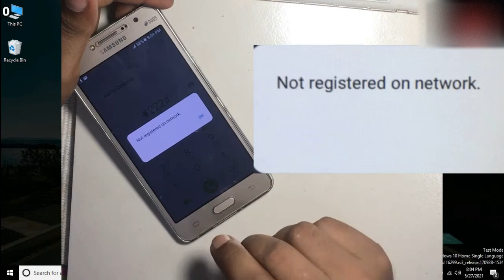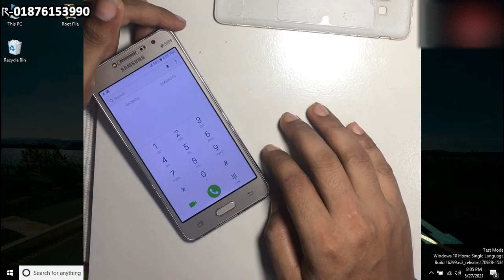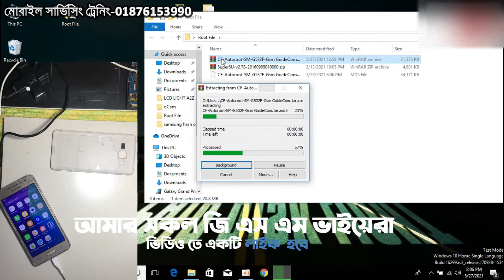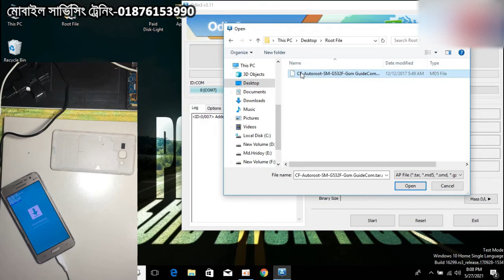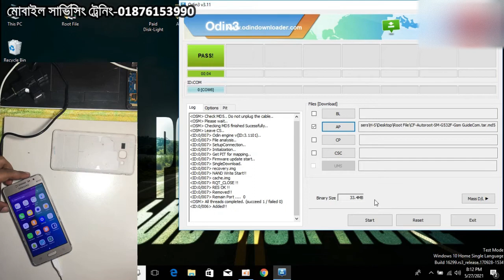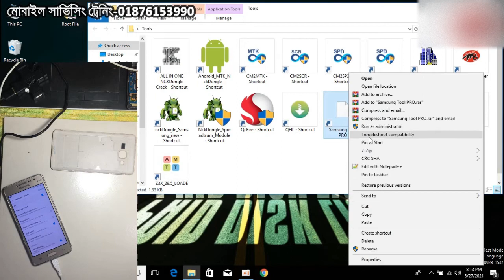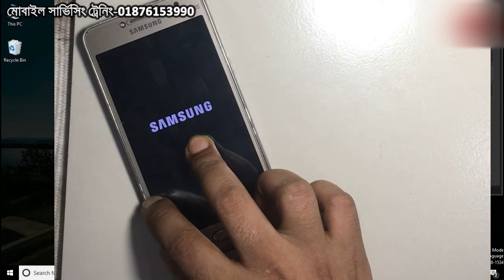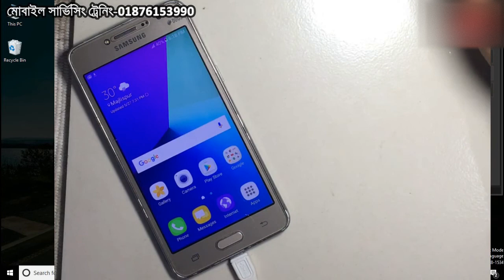All Samsung Network Emergency|No Service Problem Solution Repair Patch Certificate done z3x box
আসসালামু আলাইকুম,
All Samsung Network Emergency|No Service Problem Solution Repair Patch Certificate done z3x box 2023,
Hi friends,welcome our channel GSM-SHIP/GSM-HRIDOY,This channel also created for Mobile Repairing Hardware and Software Compleate Course in bangladesh/
আমি হৃদয় ফরিদপুর থেকে-গত ১০ বছর ধরে মোবাইল সার্ভিসিং সেক্টরের সাথে জরিত ।,
দেশের বিভিন্ন জেলায় ছড়িয়ে ছিটিয়ে থাকা ছাত্রদের এবং আপনাদের ভালাবাসায় আমি মুগ্ধ।  ,
আমাদের ট্রেইনিং সম্পর্কে আরো জানতে আমাদের ওয়েবসাইট ভিজিট করুন ।,

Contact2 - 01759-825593